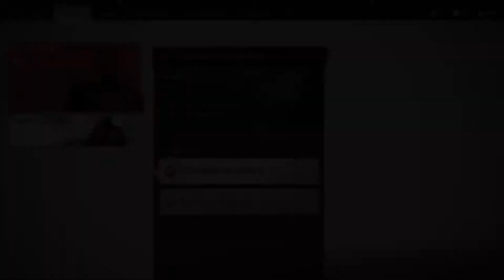Ghost of tsushima |Part 4